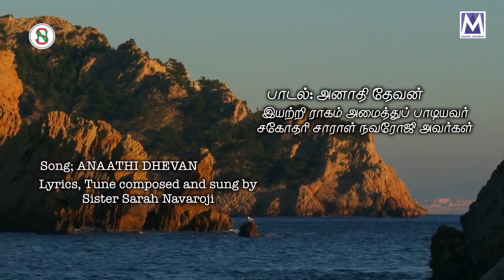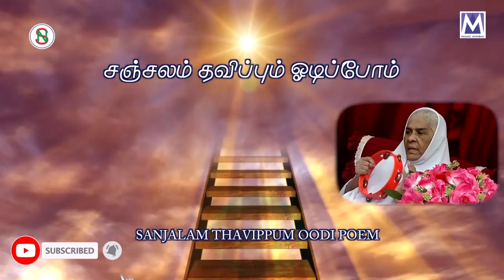ANAADHI DEVAN - Lyrical Video | Sis. Sarah Navaroji | Music Mindss | Tamil Christian Songs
Presenting you the "ANAADHI DEVAN" Lyrical Video